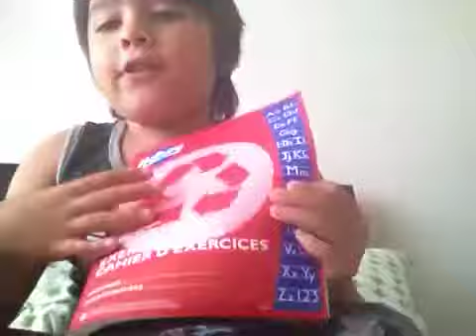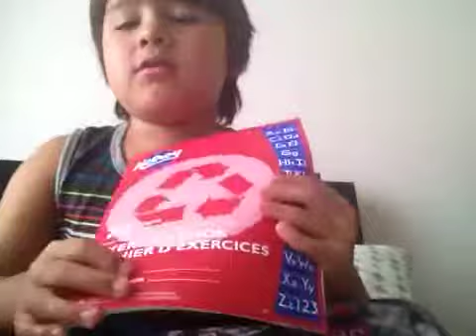yawn city (vlog 6)